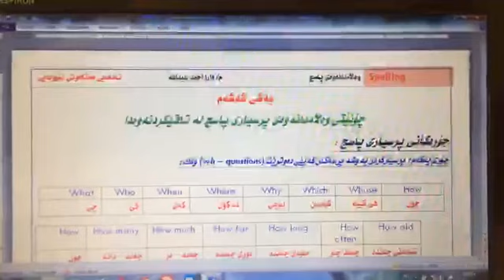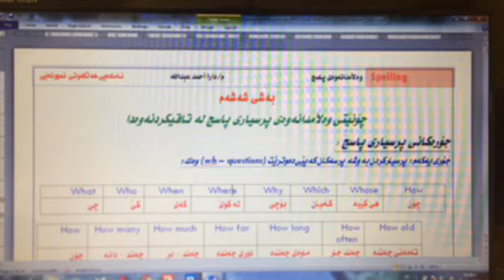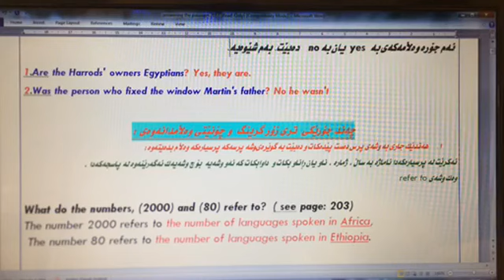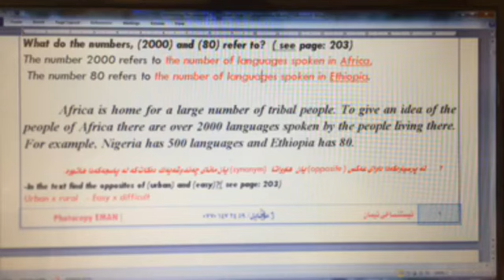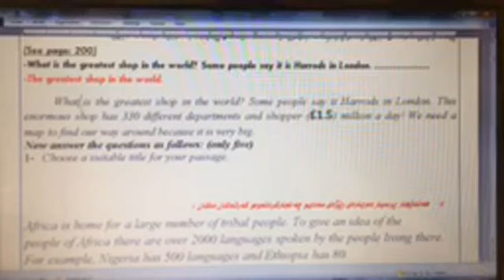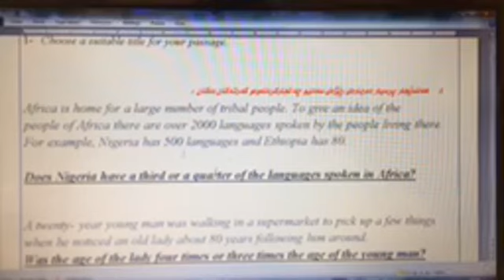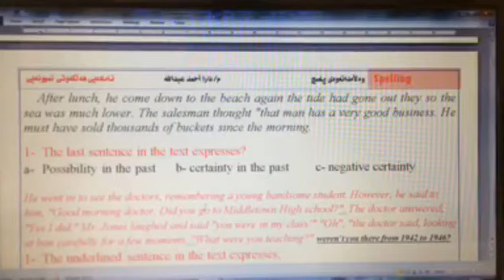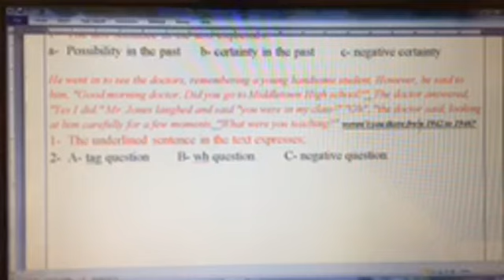Answering paragraph چۆنێتی وه‌ڵأمدانه‌وه‌ی پاسج